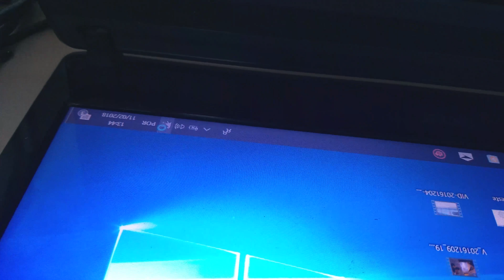Notebook Parou de Reconhece Wifi? Veja Como Resolvi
Meu notebook Acer Aspire 4739Z parou de reconhecer a placa de Wifi (Wireless) e resolvi da forma que mostro no vídeo. Só vai funcionar se a placa não queimou. Caso a mesma tenha apresentado defeito, só fazendo a substituição da mesma.